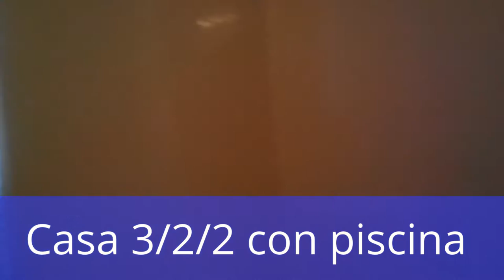Fincas,terrenos y lotes de venta en la Florida USA